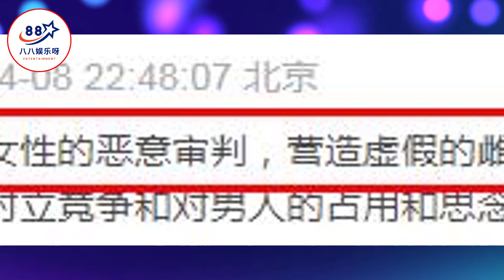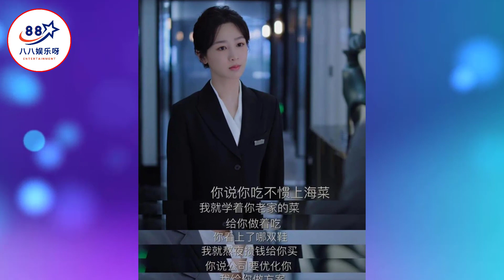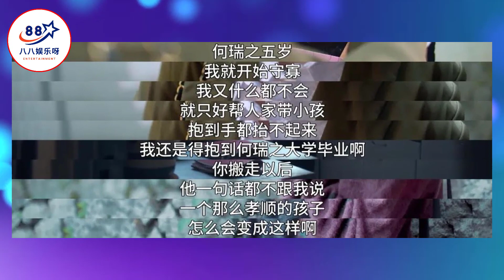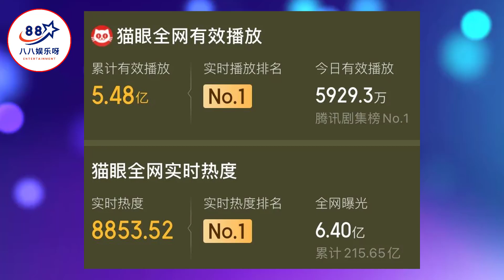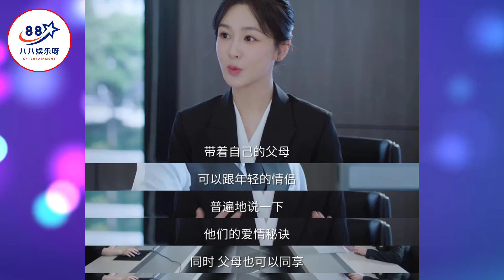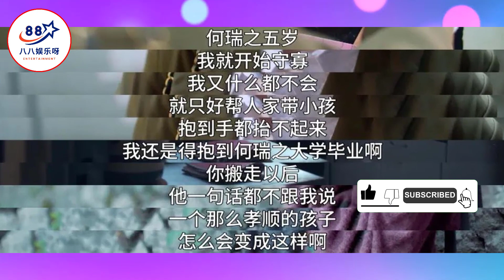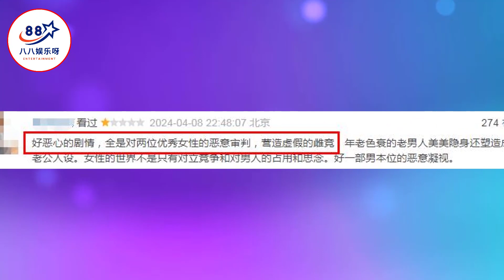热播第一的杨紫新剧，不敢面对这事实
热播第一的杨紫新剧，不敢面对这事实 | 八八娱乐呀